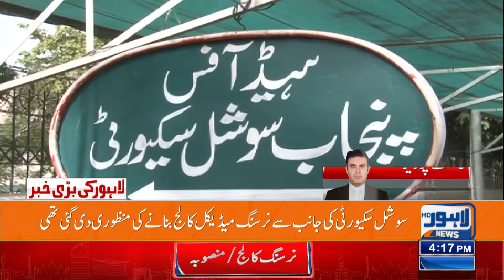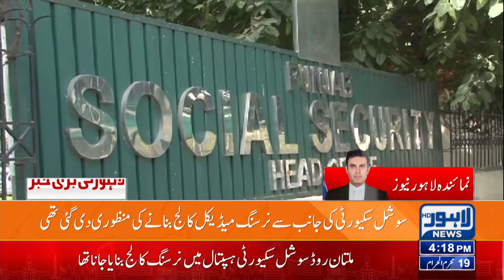Breaking News!! Government Important Decision For Students | Lahore News HD